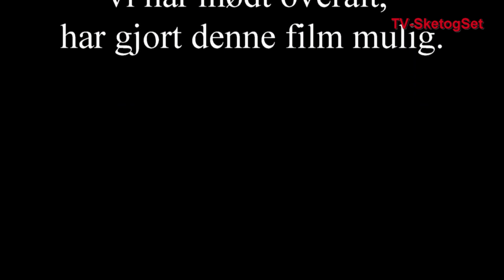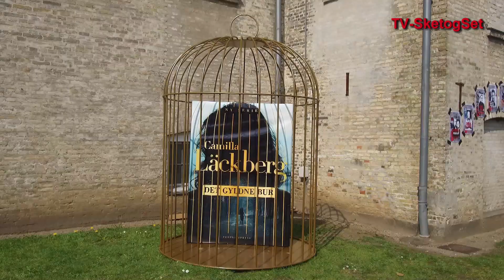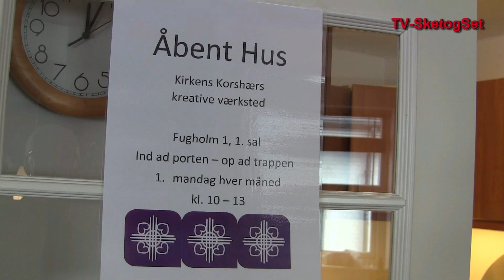1 del af filmen om Kirkens Korshær. Fra Genbrug til Omsorg.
Filmen blev i sin helhed vist til Kirkens Korshærs årsmøde i Nyborg i september 2019. Den er optaget som en tak til alle de frivillige der lægger et enormt arbejde i organisationen.